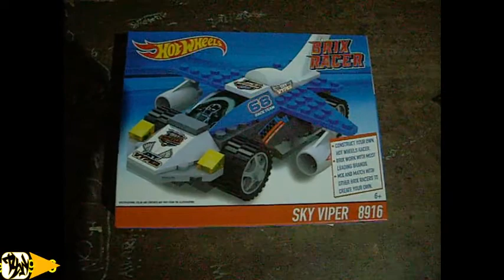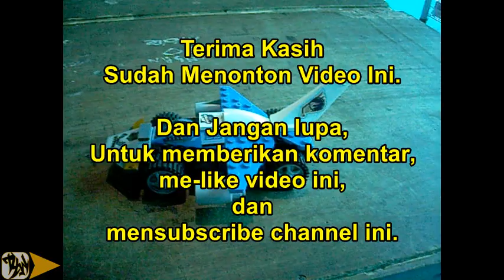Panduan Merakit Hot Wheels Brix Racer Sky Viper 8916